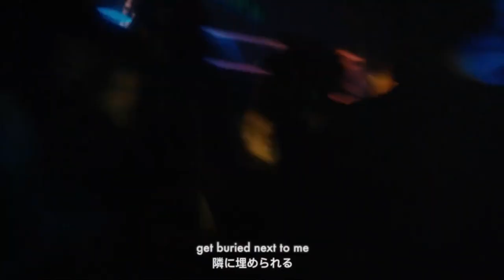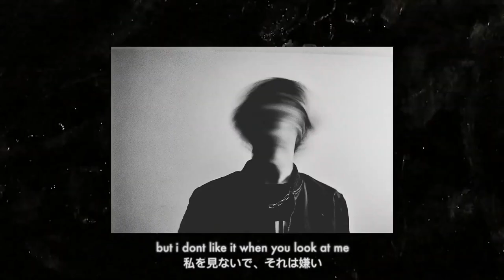The Depressing Story of POORSTACY from Rising Star to ABUSER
This story is still progressing so dont take this video as law. Dont harass anyone involved or try and take the law into your own hands.

Dont do drugs kids